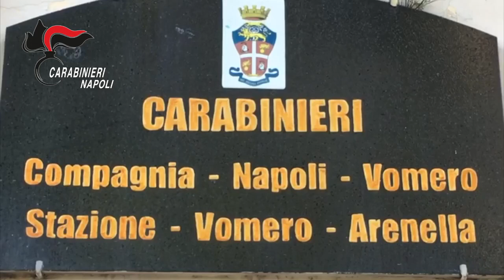Napoli, 48enne finito in manette per aver rapinato una pasticceria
Armato di pistola ha rapinato il cassiere minacciando anche la moglie del titolare e si è fatto consegnare la somma contante di mille euro